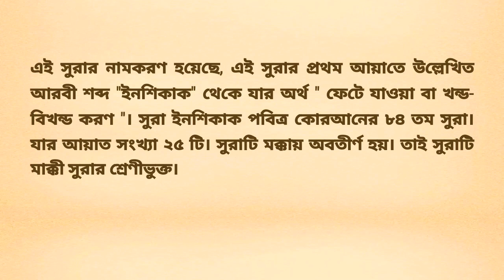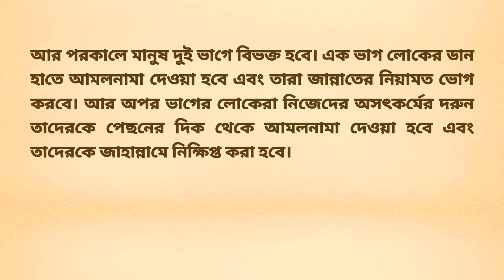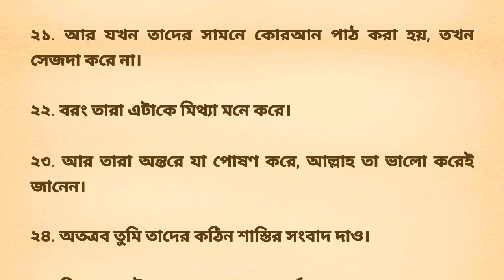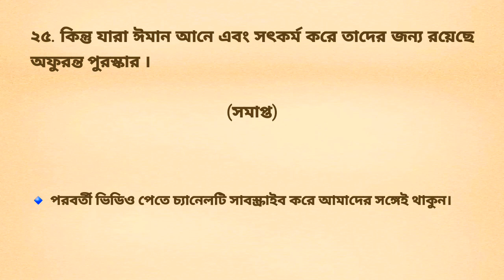সুরা ইনশিকাক এর শানে নুযূল, তাফসীর ও বাংলা অনুবাদ।